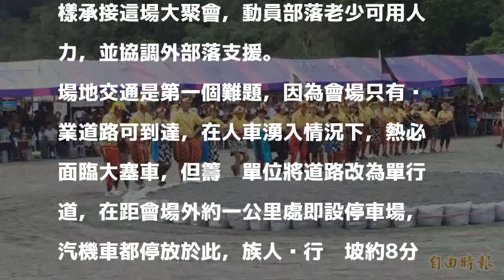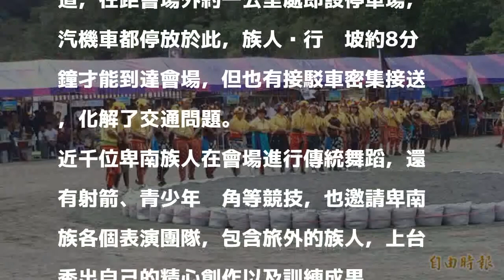19戶小部落全員出動！迎辦卑南族「瘋年聚」逾千族人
19戶小部落全員出動！迎辦卑南族「瘋年聚」逾千族人
［記者黃明堂／台東報導］卑南族兩年一度的聯合年祭今天在卑南鄉阿里擺部落舉行，以「瘋年聚」為主題，只有19戶60人的小部落承辦超過千人參與的全國卑南族聚會，毫不含糊，活動熱鬧有序。

發表評論評論如下。